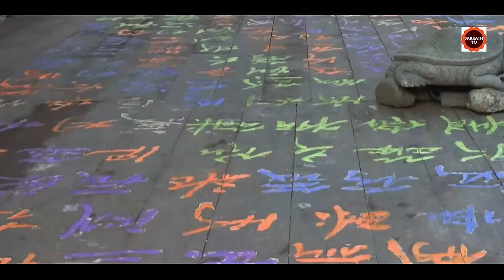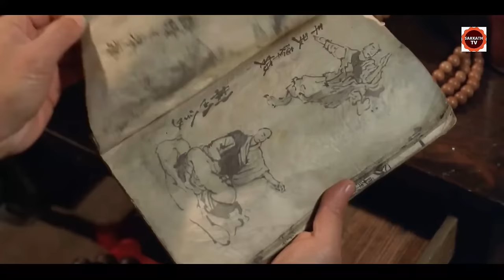ಮೋಹದ ಬಲೆಯೊಳಗೆ ಬೌದ್ಧ ಸನ್ಯಾಸಿ | Spring Summer Fall Winter And Spring Movie Story In Kannada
Spring Summer Fall Winter And Spring Movie EXPLAINED IN KANNADA
Spring Summer Fall Winter And Spring EXPLAINED IN KANNADA
Spring Summer Fall Winter And Spring  MOVIE KANNADA EXPLANATION
Spring Summer Fall Winter And Spring Ending Explained
Spring Summer Fall Winter And Spring Explained
Spring Summer Fall Winter And Spring Movie Explain inKannada
Spring Summer Fall Winter And Spring Movie Explained
Spring Summer Fall Winter And Spring Ending Explained In Kannada
Spring Summer Fall Winter And Spring  Kannada Explanation
Spring Summer Fall Winter And Spring  Ending Explain in Kannada
Spring Summer Fall Winter And Spring  Movie Explainer
Spring Summer Fall Winter And Spring   Story Explain
Spring Summer Fall Winter And Spring  Movie Story Explained in Kannada
Spring Summer Fall Winter And Spring Movie  Ending Explained

movies explained
movie explained
hollywood movie in kannada explained
endingexplainkannada
Ending Explained In Kannada
Explained

Song
Family Tradition
Artist
Silent Partner
Album
Family Tradition
Writers
Hank Williams